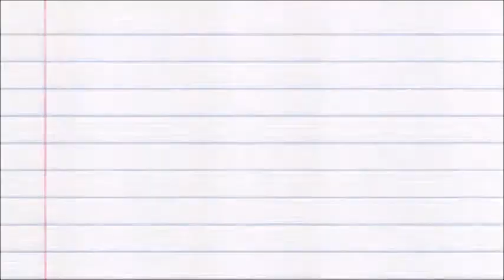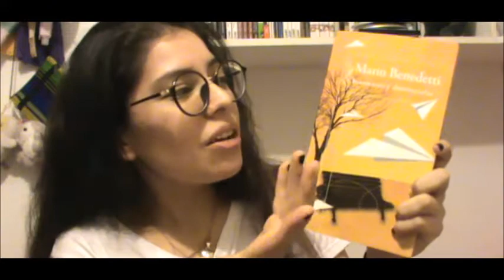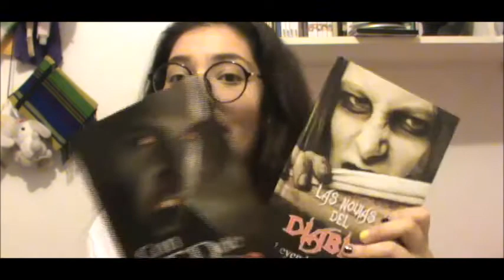Book Tag: otoño cozy / Booktube México / Booktube / Entre Letras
∞ Wattpad: FerSlenderyYH
∞ Pottermore: Anoni.